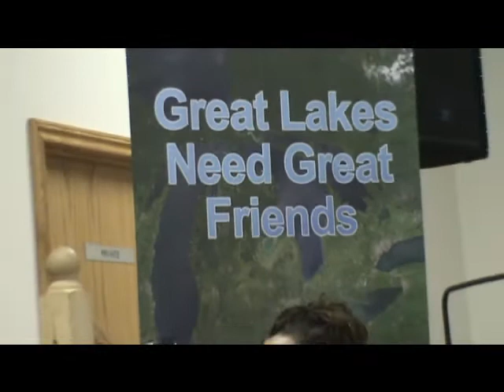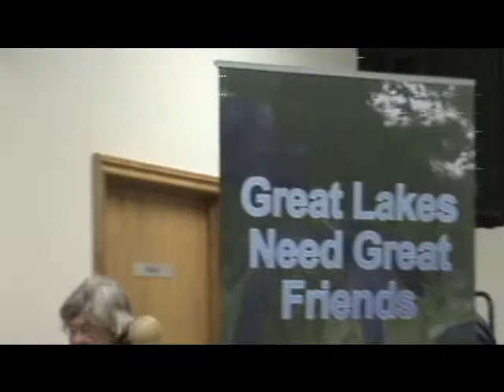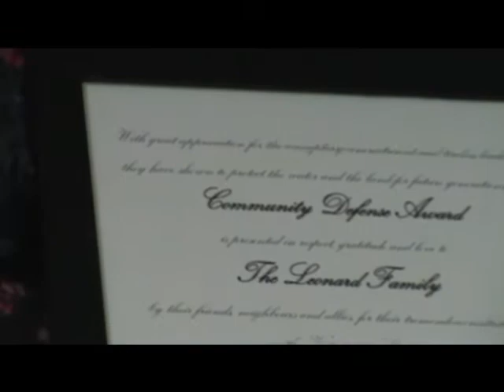3 Tiny Township Great Lakes Tour Maude Barlow and more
Tiny Township Great Lakes Tour Maude Barlow